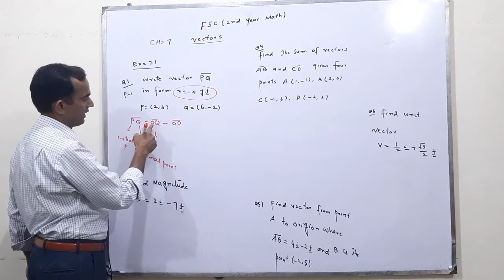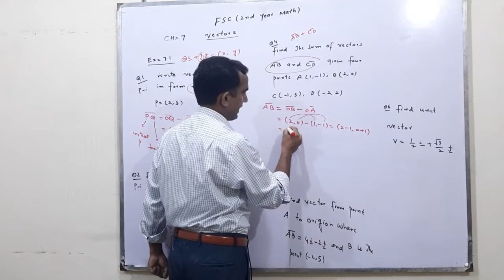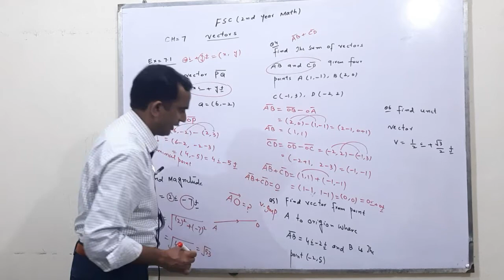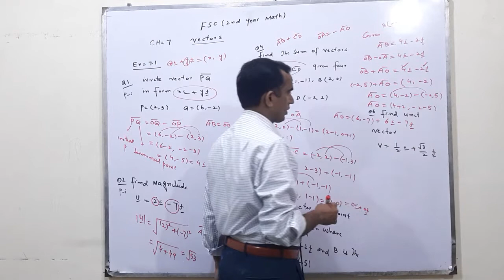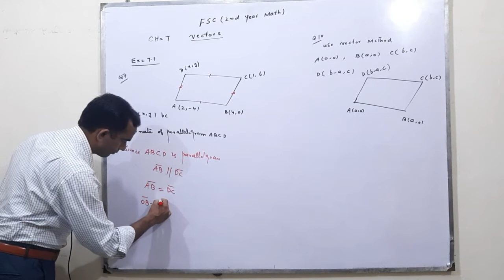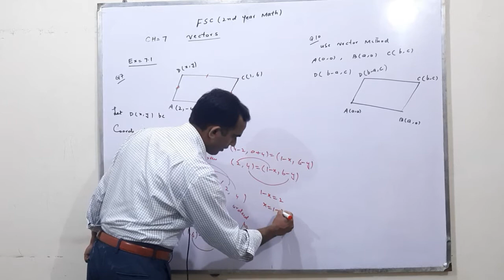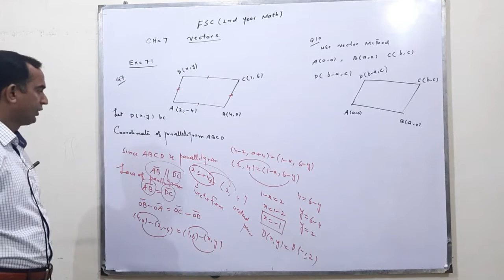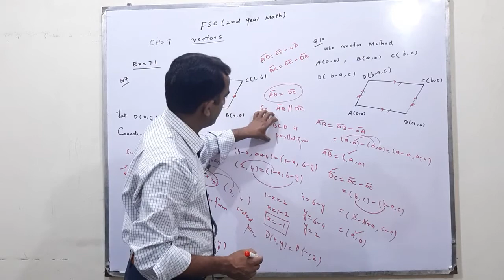Exercise # 7.1 | Lecture 67 | Asif Mahmood AP